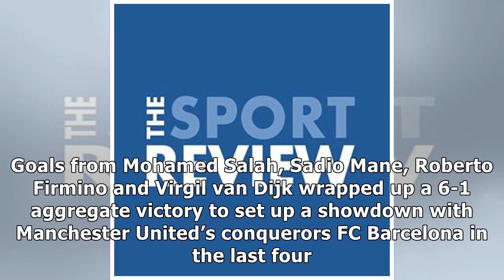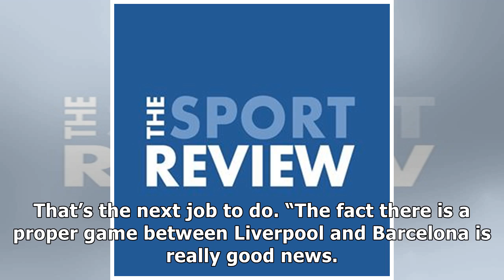Jurgen Klopp sends message to Liverpool FC stars ahead of Cardiff trip